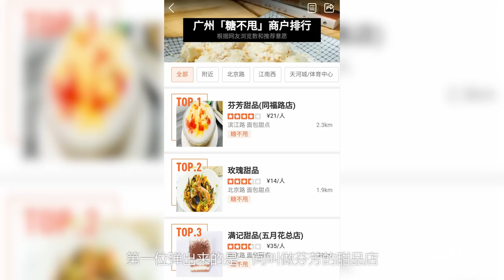探店︱广州标本级的糖水铺，很多人从初恋吃到儿女成群 【品城记】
春天是爱情萌动的季节。可惜，我们品城记团队，里面除了几个已婚的老男人，其余几乎全都是单身狗。作为单身狗当中的老司机，姚大秋表示要提携一下后辈，带他们去吃一种据说能够迅速俘获女人芳心的甜品（信不信由你）。到底是什么呢？ "我們將確保影片內容不涉及任何動物虐待行為，所有食材的取得都符合道德和法律規定。"